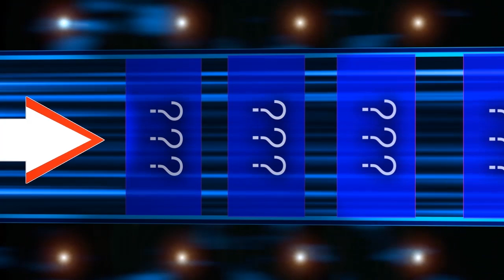Против течения S02E01 (Асет Бейсембаев)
Онлайн-игра “Против течения”
Участник: Асет Бейсембаев